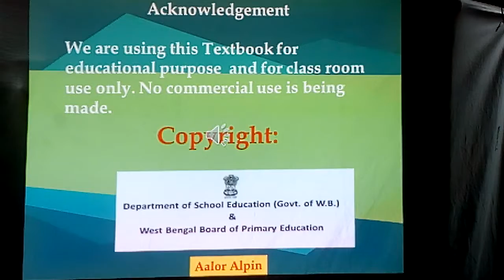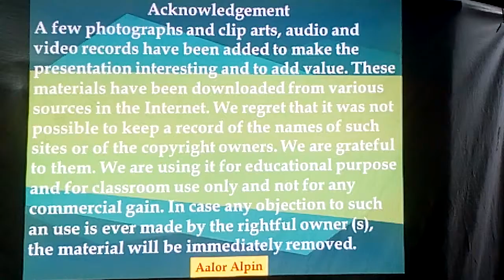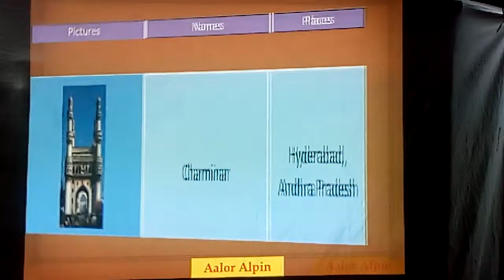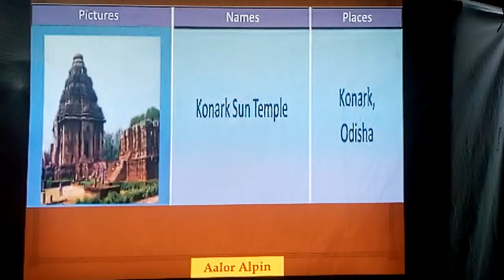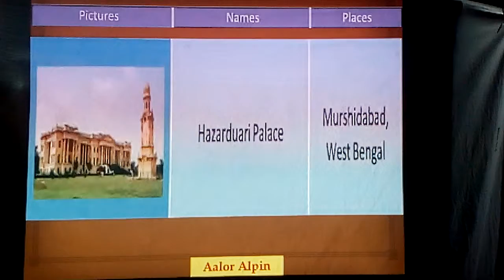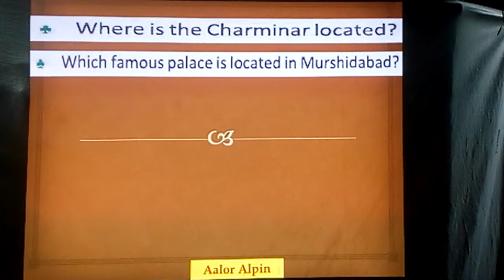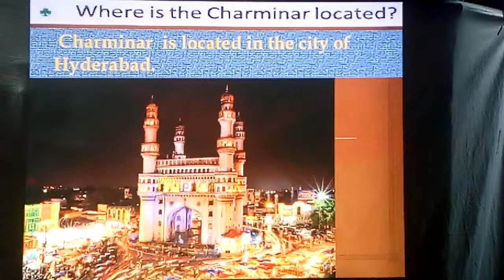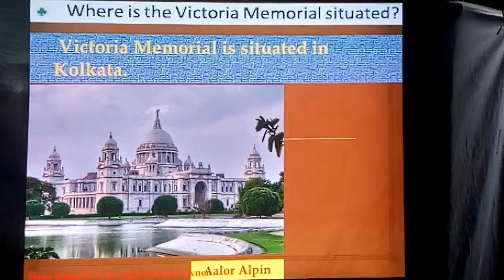WEST BENGAL BOARD OF SE CLASS FIVE BUTTERFLY Buildings to Remember PART 1